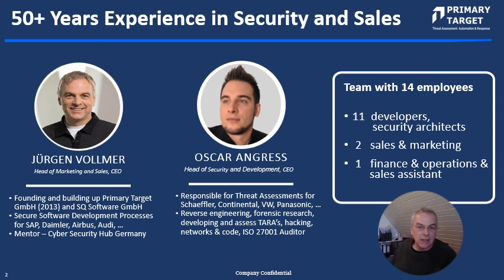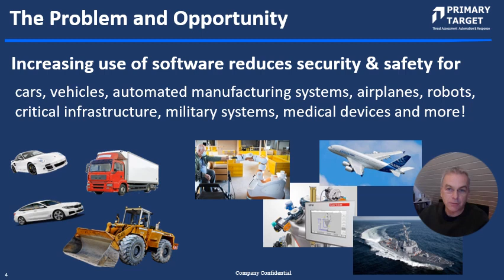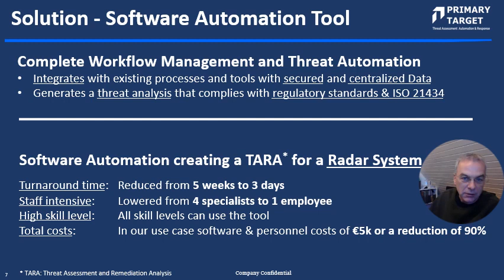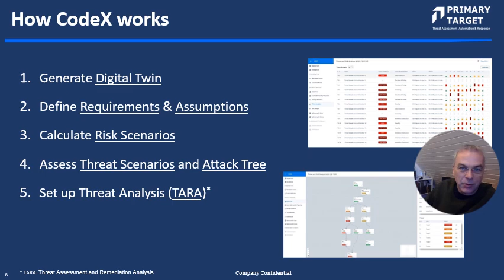CodeX short presentatation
CodeX from the Munich-based IT security company Primary Target GmbH makes industrial products cybersecurity resilient by automating the threat analysis process to design and build a secure by design product.